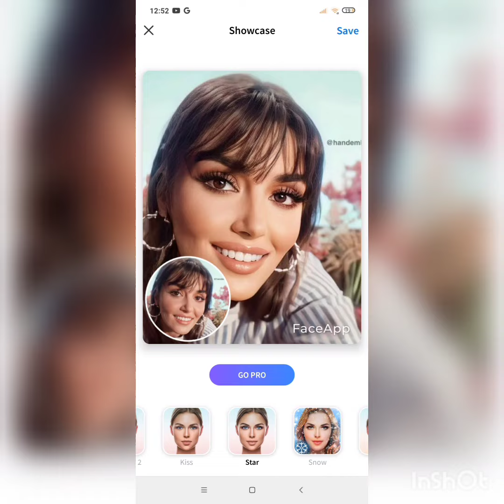HanKer Cifti Dun Akşam Restoranların Birində Beraber Goruntulendi